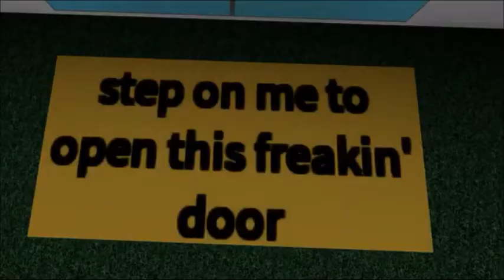BFB YTP: Cloudy Goes to The Store and Buys Nothing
Good YTP video
Original: